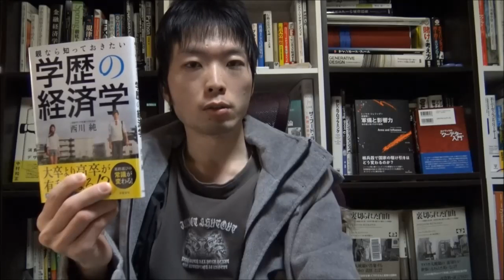話し上手 訓練】 これから9割の人は資格を取るなら、話術を磨いた方がいい理由 資格が将来を保証してくれない訳！？(日本語 字幕)